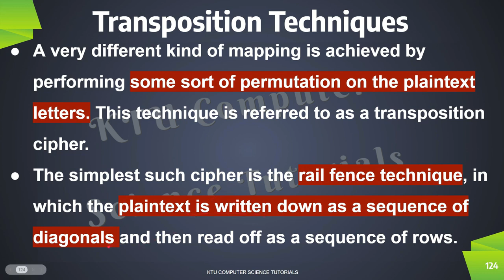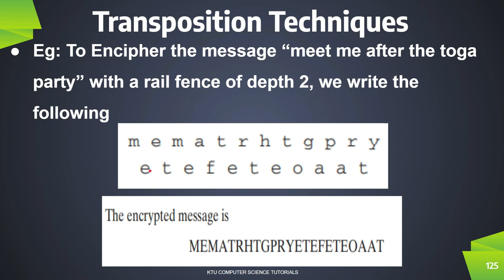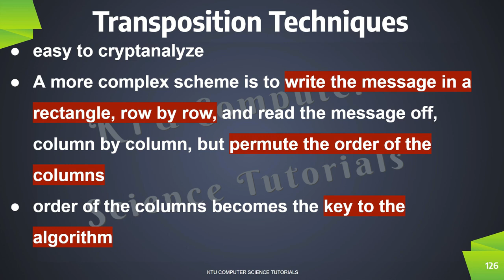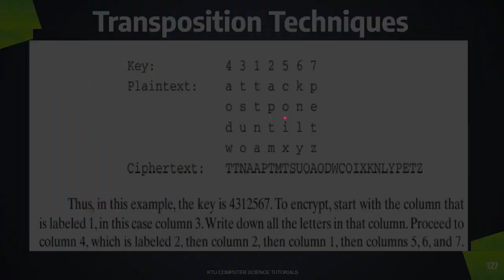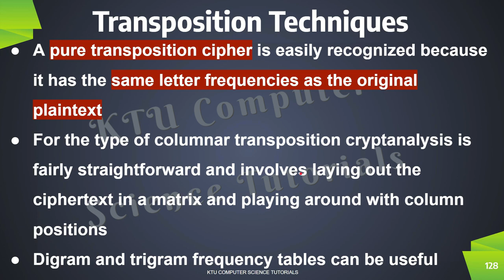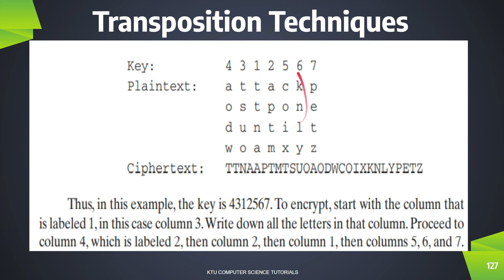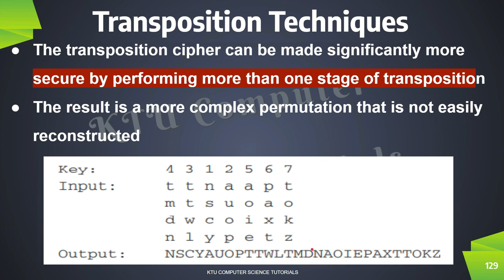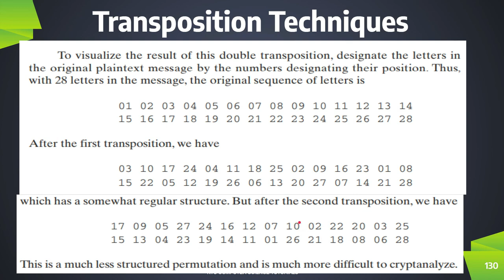Transposition-keyless-keyed-Double -KTU CST433 Security in Computing-S7CS -Mod 1-Part 9